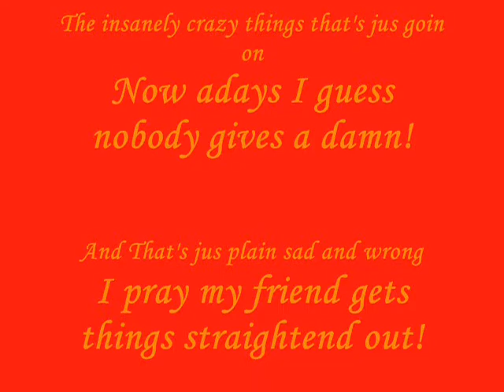The Blaze Experience Show - Injustice! Missing Car & Corruption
today's world is completely hay wire, i cant believe how fucked it really is man, now wonder ppl are the way they are, well tonight im going in! i hope n pray my girl T gets her wheelz back!